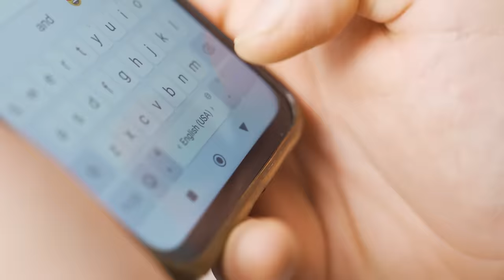10 บุคคลอันตรายที่สุดในโลก..!!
นี่คือเรื่องจริงทั่วโลกที่อยากให้คุณได้รับชม